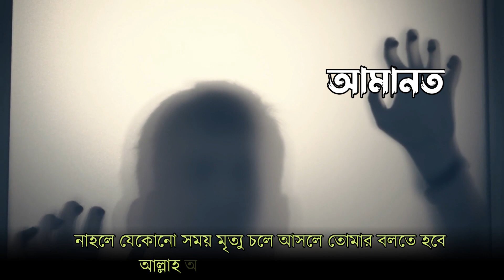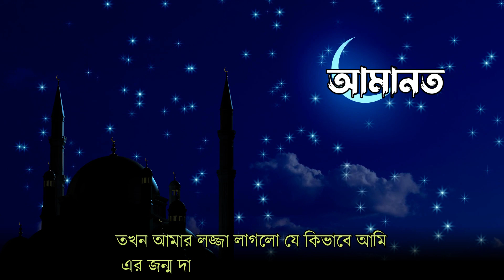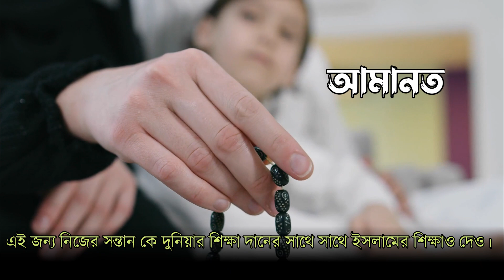সন্তানের দোয়ার কারনে বাবার কবরের আজাব মুক্তি | আল্লাহর কুদরত দেখুন | করবরের আজাব | miracle of allah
সন্তানের দোয়ার কারনে বাবার কবরের আজাব মুক্তি | আল্লাহর কুদরত দেখুন | করবরের আজাব | miracle of allah @amanotbd